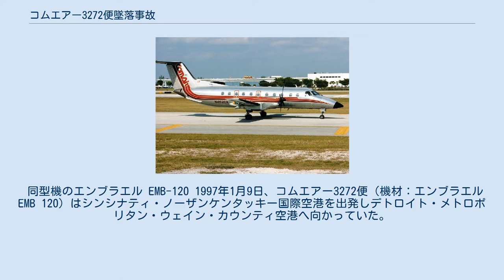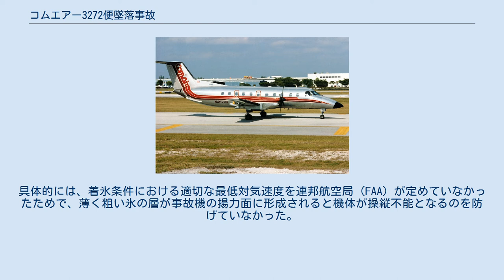コムエアー3272便墜落事故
コムエアー3272便墜落事故（コムエアー3272びんついらくじこ）とは1997年1月9日にアメリカ合衆国ミシガン州で発生した航空事故である。
 同型機のエンブラエル EMB-120 1997年1月9日、コムエアー3272便（機材：エンブラエル EMB 120）はシンシナティ・ノーザンケンタッキー国際空港を出発しデトロイト・メトロポリタン・ウェイン・カウンティ空港へ向かっていた。
3272便は同空港へ着陸進入中に約20度の左旋回を行った。
通常ならば、水平に戻るはずが、機体は傾き続け40度にまで達し、対気速度は145ノットまで減速した。
その後、突然機体が左に146度傾き、50度の角度で降下し始め、そのまま空港の18マイル手前のモンロー郡レーズンビル郡区に墜落した。
この事故で搭乗していた全員（乗客26人、乗員3人）が死亡した。
 尾部の残骸 国家運輸安全委員会 (NTSB) は考えられる事故原因として、飛行中に着氷した場合の操縦についての基準が不十分であったことを挙げた。
具体的には、着氷条件における適切な最低対気速度を連邦航空局 (FAA) が定めていなかったためで、薄く粗い氷の層が事故機の揚力面に形成されると機体が操縦不能となるのを防げていなかった。
 また、着氷条件下の飛行エンベロープ下限付近でフラップを格納させたまま飛行させるという乗組員の判断も事故の要因のひとつとなった。
事故以前、コムエアーはフラップの状態に応じた最低対気速度や着氷条件下での最低対気速度を明確に定めていなかった。